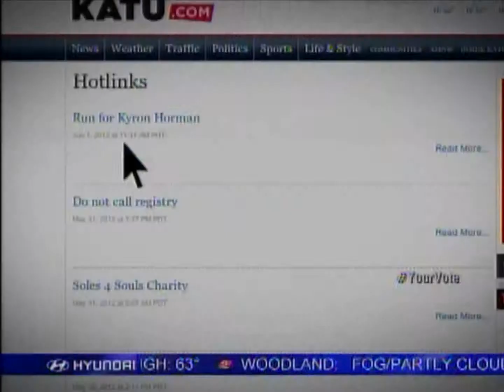2012 Archive: Measure 80 Election Day Coverage - KATU 2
In 2012, Washington and Colorado broke through and ended cannabis prohibition in their respective states. In Oregon, Measure 80 came within a few points of passage. The "Berlin Wall" of cannabis prohibition within the United States is crumbling.

Campaign for the Restoration and Regulation of Hemp (CRRH) is working to end cannabis prohibition in Oregon, please support our campaign by joining the conversation

Footage: 11-6-12 - KATU2 - Portland, Oregon